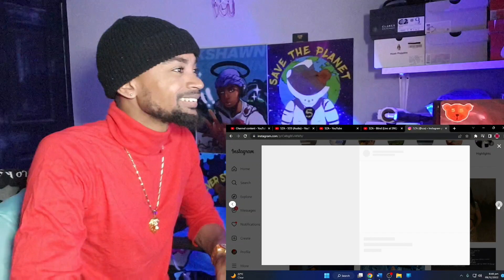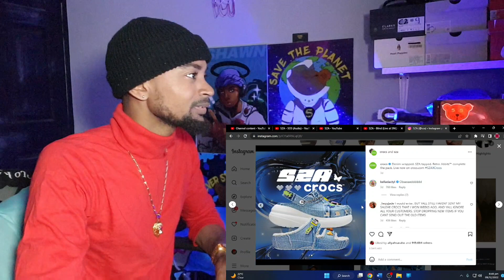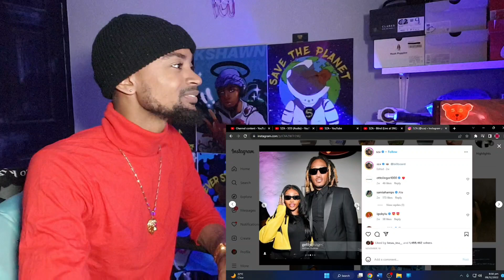SZA - Shirt & Blind (Live)- REACTION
You can requests what video you want me to reaction next !!!